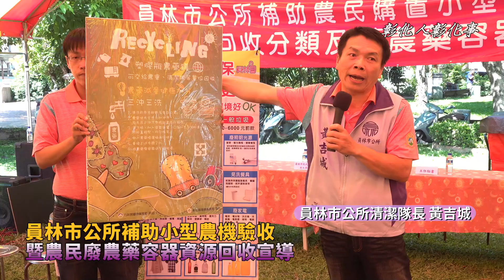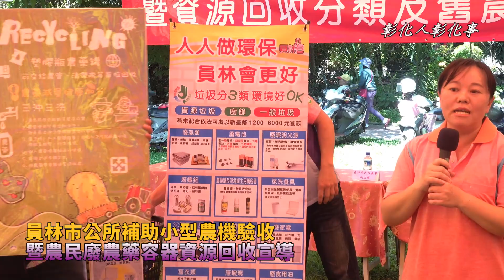員林市公所補助小型農機驗收 暨農民廢農藥容器資源回收宣導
〔記者林明佑／彰化報導〕為落實照顧農民，紓解農村勞動力老化缺工問題，員林市備受歡迎的小型農機補助方案，108年度再度登場！員林市公所自103年起，編列預算開辦小型農機補助方案，凡設籍員林市並在彰化境內耕作，每一共通生活戶可申請補助一台農機，補助金額上限3千元，今年共補助200台，6日於員林公園驗收小型農機，由員林市 公所主任秘書李秀銀親自點交農機予農民。